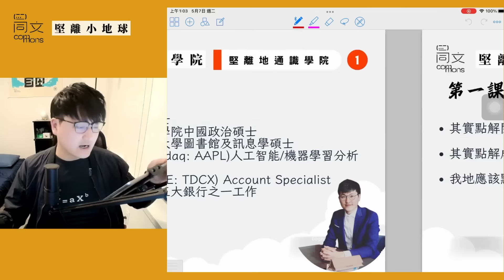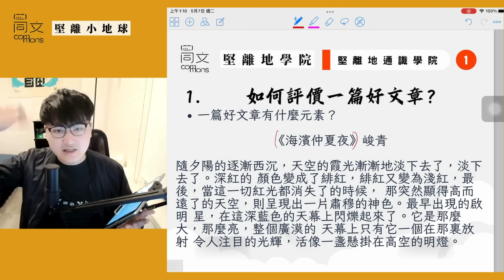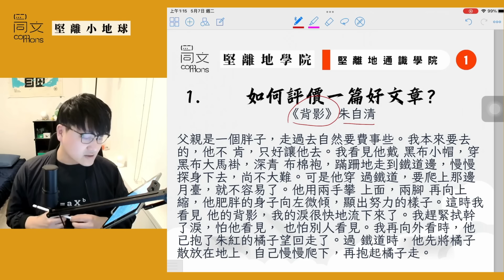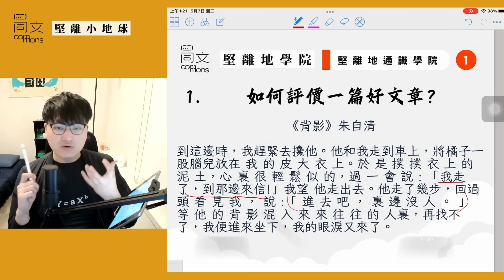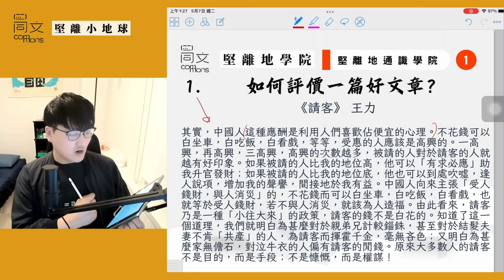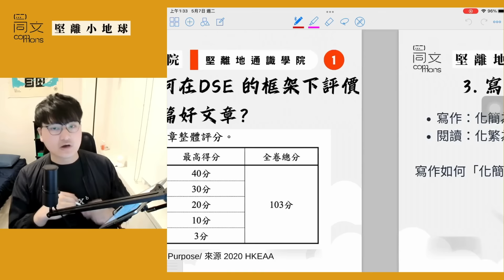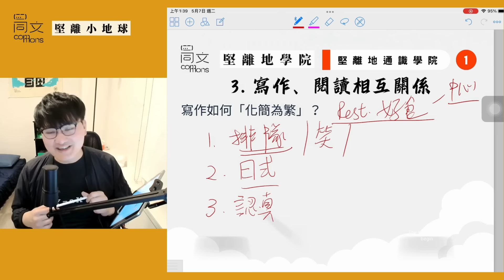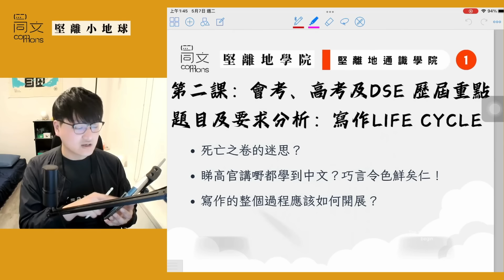【堅離地通識學院 022 📖】五月份錄播課程：中文寫作101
第八季課程詳情如下：
❗️堅離地通識學院：中文寫作101（馮敬恩先生）

📚 課程簡介：本課程為錄播課程，每節課程約為45 分鐘。本課程主要對象為香港的中學生，讓他們可以更有能力預備DSE 中文考試，繼而有更廣闊，包括離開香港發展的出路。同時，有志於了解寫作方法的成年學生也歡迎參加。

🎓 導師介紹：馮敬恩先生。本科畢業於香港大學文學士，主修中國語言文學。畢業後負笈英倫以及加國，先後取得倫敦大學亞非學院中國政治碩士以及英屬哥倫比亞大學圖書館及訊息學碩士，長期從事中文補習工作。文章曾刊登於《我香港，我街道2》，本科畢業論文題為香港文學中的香港意識。

🏫 課程內容
第一課：天下文章一大抄：閱讀與寫作的相互關係
第二課：會考、高考及DSE 歷屆重點題目及要求分析：寫作Life Cycle
第三課：（記敘描寫抒情說理類）文章如何開首和結束？入題及哲思昇華的八種方式。
第四課：期末考寫作題目舉隅及寫作參考

🗓️ 日期：2024 年5月7日起，逢週二，香港時間晚上十時更新課程內容。

✏️ 功課：報讀的中學生，可以按照自己的需要，將自己所撰寫的文章連同題目、 ，並於7-10 個工作天內取得首四篇的評語。超出四篇，同樣會批改，惟需時更久。導師保留最終批改與否的權利。

❗️堅離地研究院：科技、人工智能與社會（Elvis Liu教授）

📚 課程簡介：隨著人工智能的興起，彷彿很多事物只要加上「人工智能」就能待價而沽。然而，我們思考人工智能這個問題時候，又有否從其發展、技術層面以及社會影響方面去進行深入剖析呢？我們第八季課程，請來了前南洋理工大學助理教授：廖詩颺教授與我們分享他對這方面的見解。

🎓 導師介紹：Elvis Liu教授。本科畢業於香港大學，後負笈英倫取得伯明翰大學博士學位。畢業後先後加入IBM 進行科技業界研究，也曾於香港理工大學、南洋理工大學等高等教育院校任職。他不但具有業界和教育界的背景，而且還具有傳媒經驗，曾服務於香港商業電台，於政策、科技以及學術等領域發展。

🏫 課程內容
第一課：香港科技產業和政策的發展
第二課：生成式人工智能（Generative AI) 的發展、技術與應用
第三課：機器學習（Machine Learning) 的發展、技術與應用
第四課：元宇宙/Web 3 的發展與搭棚學

🗓️ 日期：2024 年5月2日起，逢週四，共四節

⏰ 時間：開課直播時間：香港/台灣時間 21:00；英國時間 14:00；溫哥華時間 06:00；雪梨時間（翌日） 23:00；多倫多時間：09:00，每課一小時。

👉 報名方法：
會員區報名：各級會員將於inbox收到報名表格

第八季堅離地研究院・通識學院公眾報名及付款表格 — 非會員

費用：單一課程費用為USD125
「堅離地道」及「堅離地學生會員」：可免費報讀「堅離地通識學院」課程，及以七折優惠報讀任何其他課程
「堅離地城」、「堅離地報聯盟」會員：可免費報讀「堅離地通識學院」課程，及自選一門「堅離地研究院」課程，及以半價優惠報讀任何其他課程
「堅離地球」會員：可免費報讀所有課程

[Live課堂] 本學期會繼續使用zoom作為上課軟件，請使用同一電郵地址參加課堂，以便統計出席率。

[課堂重溫] 課堂錄影會在三個工作天內上載至堅離地球網站，學員會收到重溫連結及每月密碼，即可限時重溫直至課程完結後兩個月